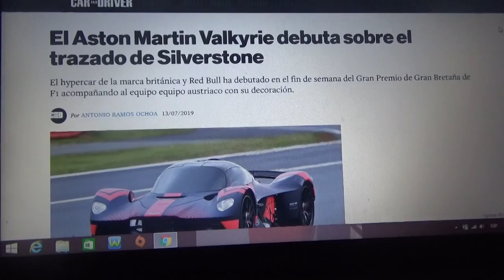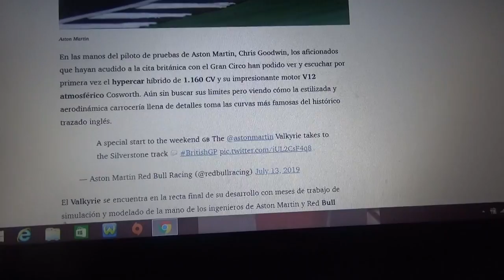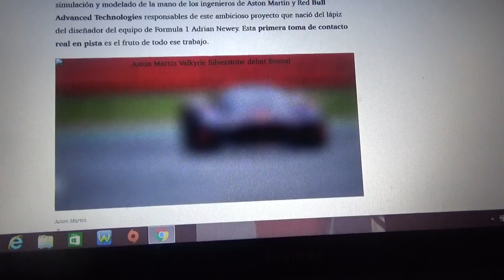El Aston Martin Valkyrie debuta en la pista de SIlverstone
Con motivo del GP de Gran Bretaña de la Temporada 2019 de la F1 debutó el hypercar en la pista británica de Silverstone el cual es una colaboración entre Aston Martin y Red Bull Racing creación de Adrian Newey